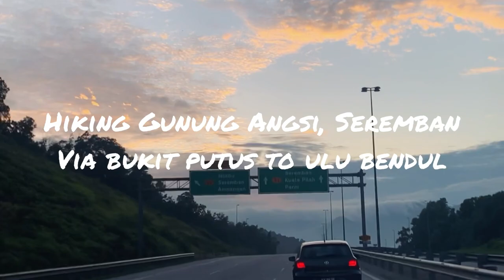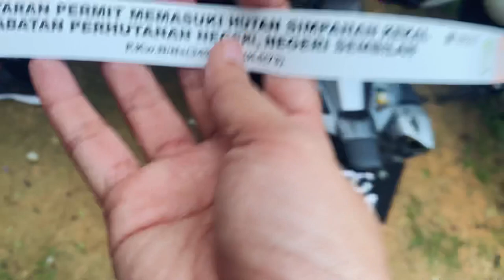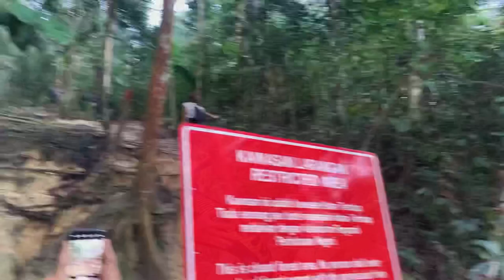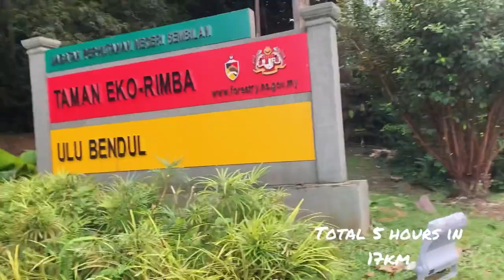Hiking Gunung Angsi via Bukit Putus via Ulu Bendul